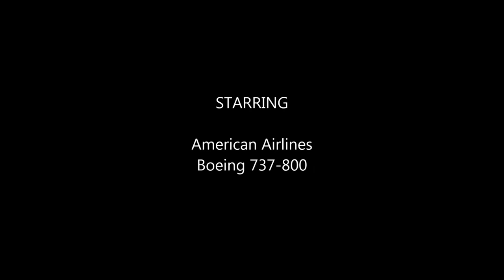Landing at Mexico City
Landing at Mexico City (MEX), on an American Airlines Boeing 737-800.